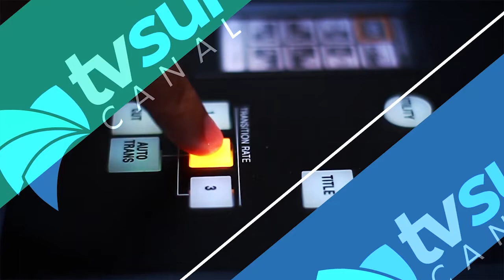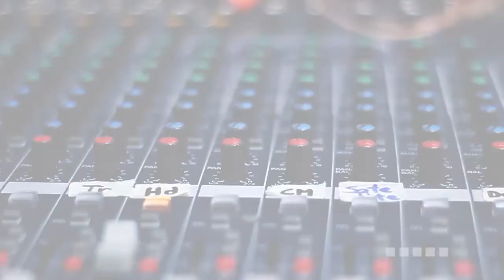Hacia una Costa Rica bilingüe / TEMAS DE ACTUALIDAD